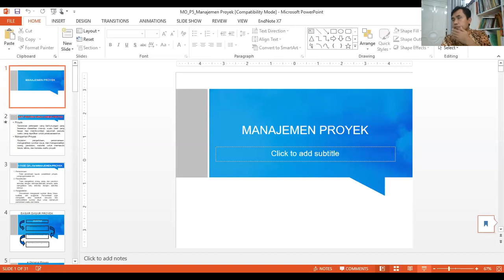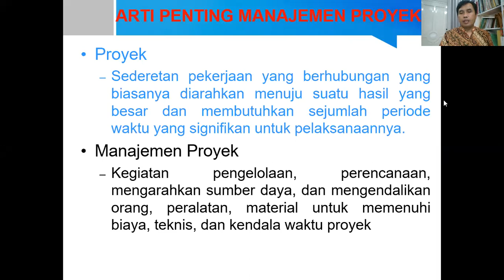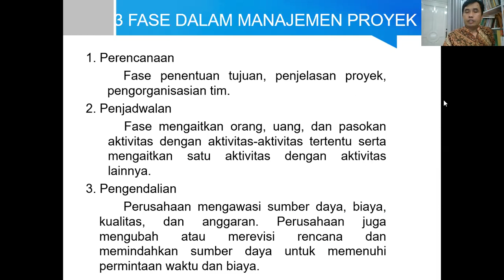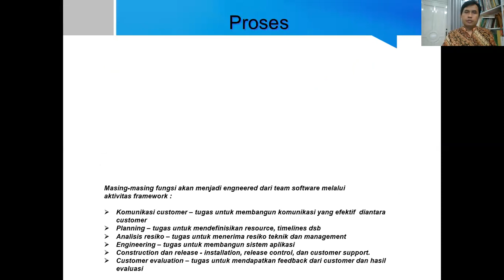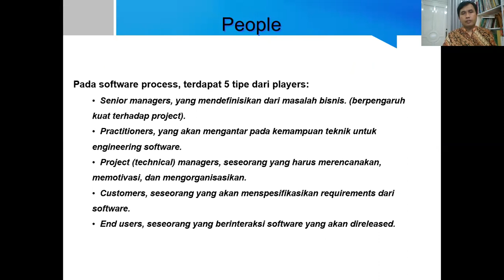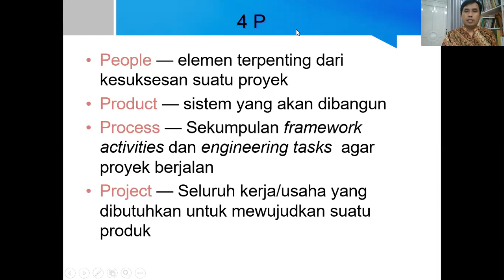Pert 6 1 Manaj Proyek1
Pert 6 1  Manaj Proyek1 Manajemen Operasional